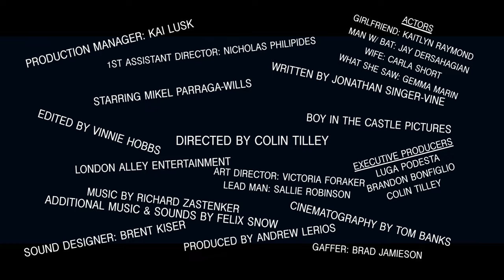WHAT HE SAW (Short Film)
We will be dropping more zeeky content very soon! - Boy In The Castle

Original Score by Richard Zastenker